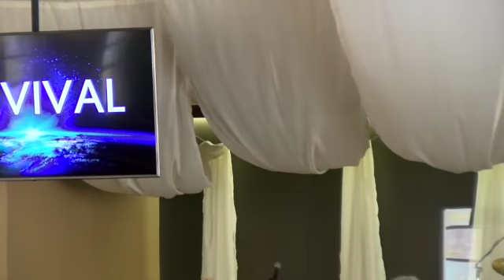A Timeless Prayer For Revival 10 09 22 SD 480p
Psalm 90, verse 16 (TPT) says; Let us see your miracles again, and let the rising generation see the glorious wonders you’re famous for.
If there is one thing we could pray for that would take precedence over everything else, it would be for REVIVAL, for our loved ones, our community and our Nation to start…